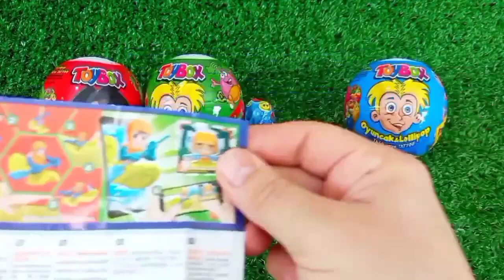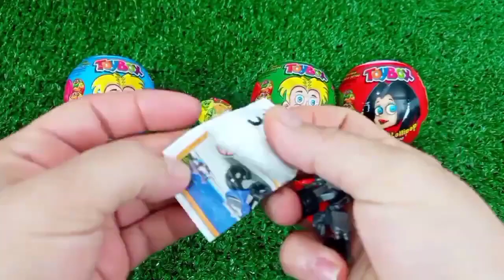Rainbow Satisfying Video | DIY How To Make Lollipop Candy Paw Patrol Fruits Cutting ASMR